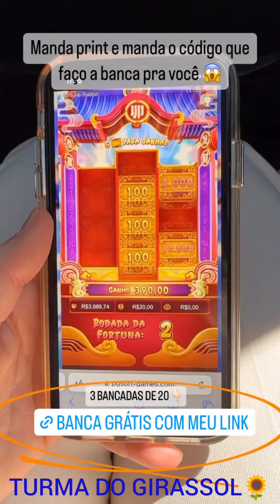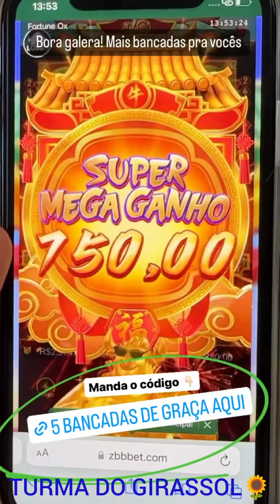MAYARA BOUVIER🌹FALA COMO FOI ESTÁ COM LUCAS GUIMARÃES❤️E REVELA O PROGRAMA QUE ELE VAI🙏🏻FAZER NO SBT